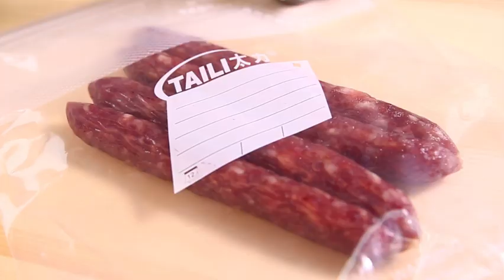TAILI Vacuum Zipper Bag for Food Display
TAILI Group, which was established in 1999, has been one of the largest technical household manufacturers in China.